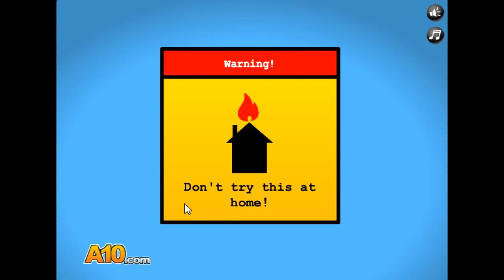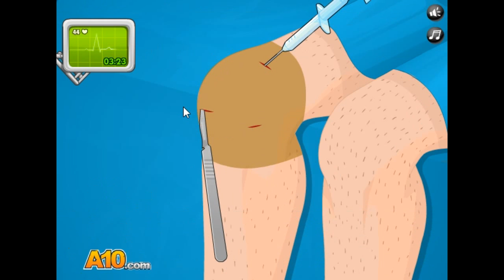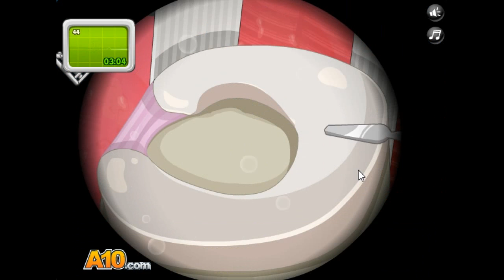2020 ASMR수술게임 플레이 무릎수술 ASMR surgery game play knee surgery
안녕하세요골드님&시청자분 미시카에요 반갑습니다 저의영상을 시청해주셔서 고맙습니다 이번영상은바로 ASMR수술게임 무릎수술입니다 12번째ASMR수술게임 무릎수술인데요너무오랜만에 플레이 하다보니 몆개 잘못 눌렀네요 그래도 열심히플레이 했어요 재밌게시청해주세요 고맙습니다 저의영상이 재미있으셨다면 구독&좋아요&알림설정을 하셔서 새로운비디오를 시청하세요 저의또다른채널인카카오TV Misika채널과 틱톡 미시카ASMR도 방문해보시고 시청해주세요 저의랜선아빠이자피터님을 소개할께요 현재이분은현재 휴식중입니다 ASMR이란 백색소음으로 자율감각 쾌락반응으로 뇌를편안하게 해주고 심리적으로 안정을 주는소리에요 예를들어 물소리와 바람소리가 대표적이에요 피터ASMR님을검색하셔서영상을보시고재미있으시다면구독을눌러주시고 알림설정도 해주세요 감사합니다 저의영상을 보시고 조금이나마 힘이 되셨으면 좋겠어요 고맙습니다
Hello Gold and viewers, this is Missika. Nice to meet you. This video is ASMR surgery game knee surgery. This is the 12th ASMR surgery game. It's been so long since I played it, so I pressed the wrong otter. I still played hard. Please visit my other channels, Kakao TV Misika channel and TikTok Misika ASMR. I will introduce you to my online father and Peter. He is currently resting. ASMR is a white noise that makes the brain comfortable and psychologically stable through autonomic pleasure response. For example, the sound of water and wind is representative. I hope my video gives you a little strength.